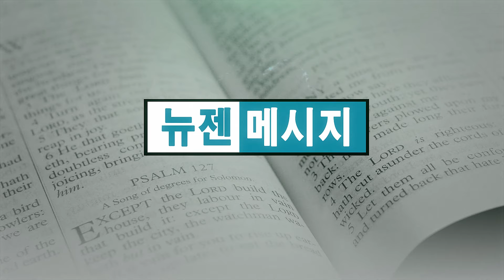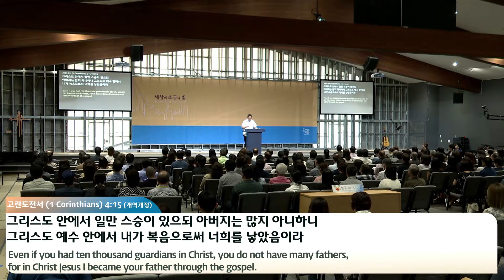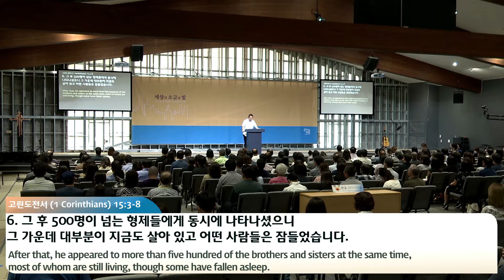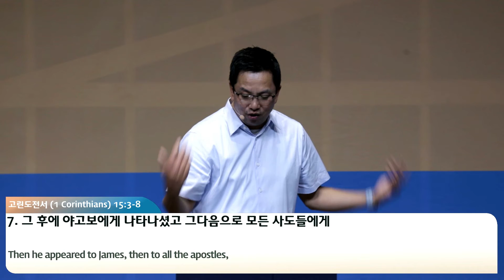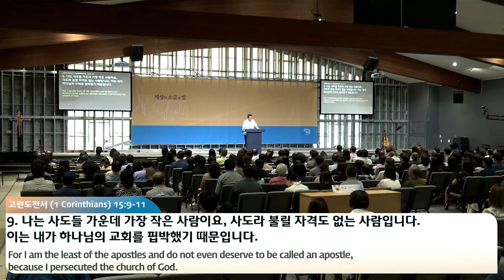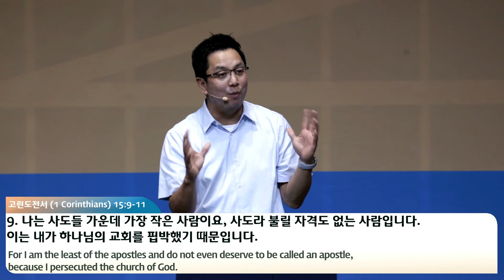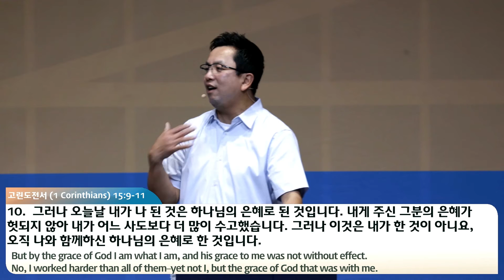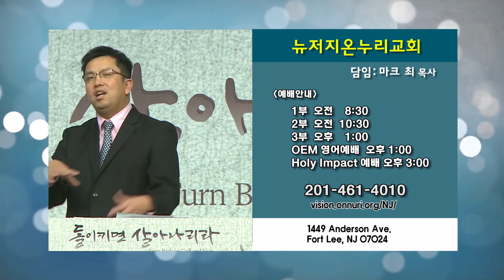마크최 목사 '복음, 예수님 그리고 나'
복음, 예수님 그리고 나 / 고린도전서 15:1-11
뉴저지온누리교회 마크최 목사
2022년 5월 29일 주일설교